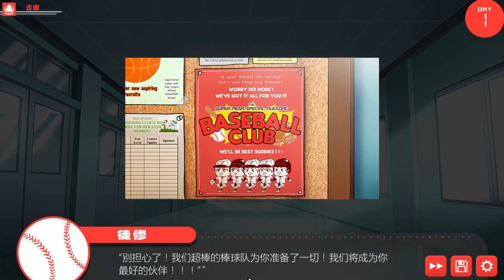Bacchikoi | #1 訓練第一天就同淋浴間洗澡 【野貓】 BL視覺小説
轉學生Toshu被學校瀕臨解散的棒球俱樂部招募。 隨著他認識了隊友Masaru和Ichiru，他曾經的小世界現在變得光明了。

如果你喜歡我的影片的話，可以點個讚
想繼續看的話，可以點個訂閲！